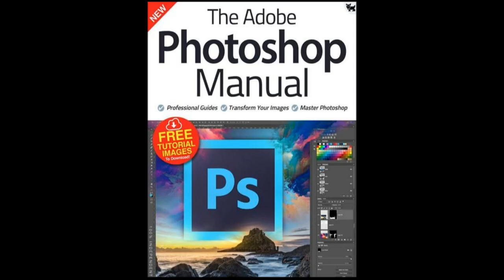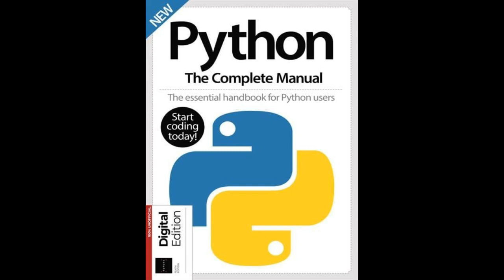2021 PC Magazines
Coding For Beginners – 5th Edition 2021 (MANUAL, PDF)

5 Tech Book in One File:
1. Google AdSense Made Easy_ Monetize Your Websites and Blogs Instantly With These Proven Google AdSense Techniques
2. Web Development for beginners Learn HTML CSS Javascript step by step with this Coding Guide, Programming Guide for beginners, Website development
3. WhatsApp Marketing Made Easy Increase Your Business Profits With The Latest WhatsApp Marketing Techniques
4. The Complete Family Guide to Addiction by Thomas F. Harrison
5. Coaching for Daily MiraclesRaimon Samso

Python The Complete Manual – Tenth Edition 2021 (BOOK, PDF)